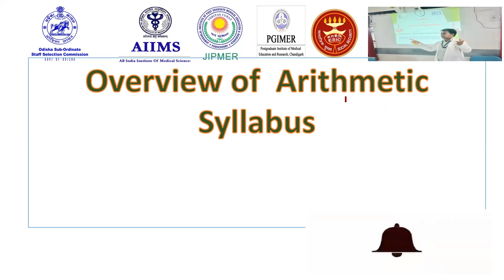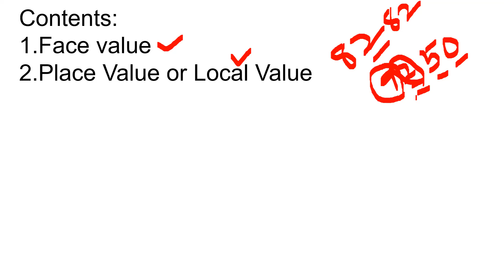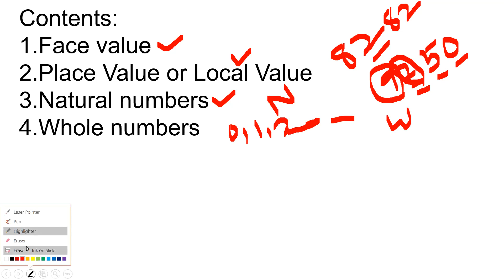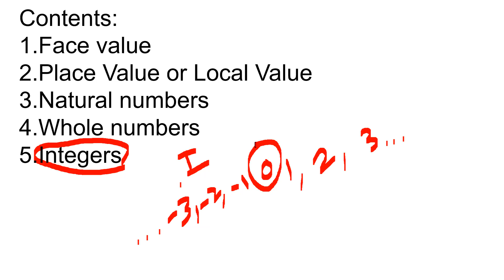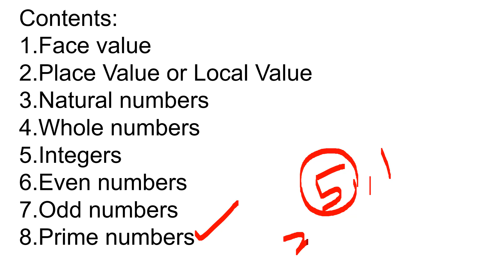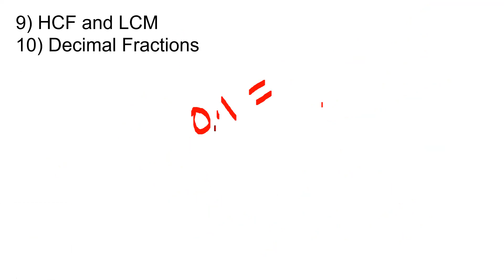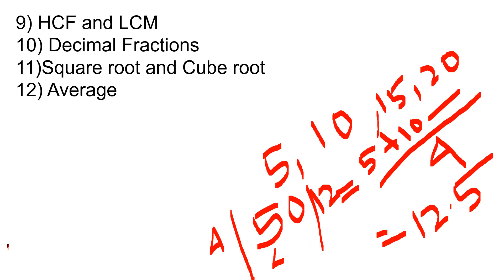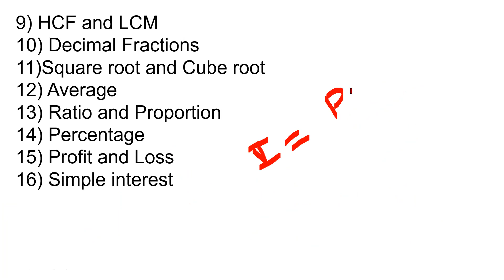Overview of Arithmetic Syllabus//OSSSC Nursing Officer Examination/-2020-21/Part-1( ODIA Version)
Overview of  Arithmetic Syllabus//OSSSC Nursing Officer Examination//Part-1( ODIA Version).
Drug of Choice for Digestive System Disorders-OSSSC-AIIMS-ESIC-JIPMER-Nursing Officer ROSSSC Nursing Officer(Staff Nurse) Examination Solved Questions with Answers//Part-1//100% Success
4) अगर आप ANM/GNM/B.Sc(N)/ हैं तो कैसे Odisha Nursing Council (ONMRC) में अपने नाम रजिस्ट्रेशन कराएं ??
You Will see in this video , how to apply for Nursing Registration :
1)New Registration /Fresh Registration
2) Renewal Registration
3) DUPLICATE Registration / RECIPROCAL REGISTRATION

7)  16:29 मिनट में आपको HIV/AIDS के जवाब केसाथ 50 एक लाइनर प्रश्न मिलेंगे/50 One Liner Q&A by Binod Sir